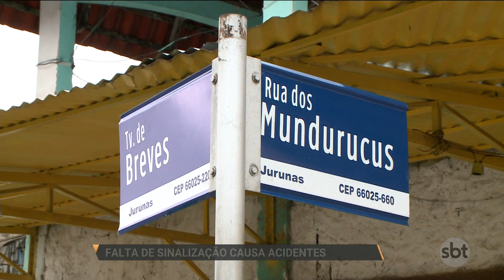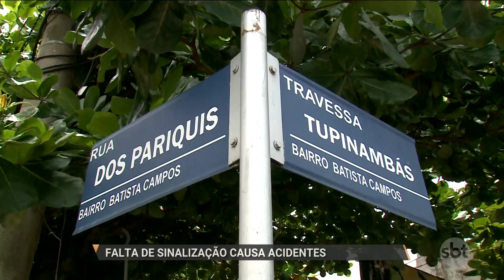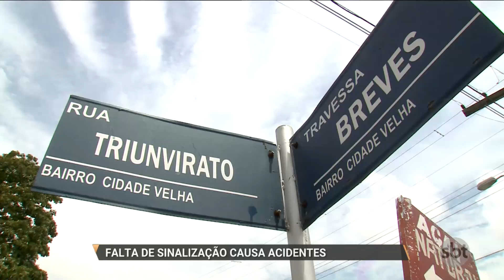SBT PARÁ (20.02.17) Falta de sinalização causa acidentes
A falta de sinalização e placas e faixas apagadas em vários cruzamentos têm provocado muitos acidentes de trânsito aqui na capital. Em um cruzamento da Cidade Velha já foram registrados dois acidentes com uma morte e várias pessoas feridas, no bairro do Jurunas, a situação também é bem perigosa.